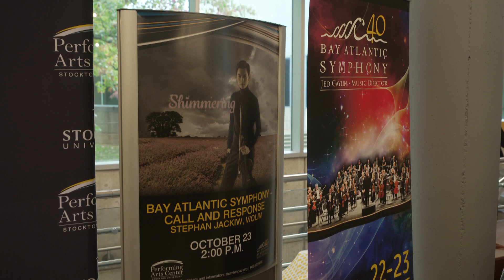Britten's Violin Concerto: The Bay Atlantic Symphony with Stefan Jackiw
Renowned violin virtuoso Stefan Jackiw has a long and warm relationship with conductor Jed Gaylin and the Bay Atlantic Symphony.  They first worked together 20 years ago when Stefan was still a freshman at Harvard University and have collaborated 8 times since.  This year, the pair tacked Benjamin Britten's rarely heard Violin Concerto. It was the 25-year old pacifist composer's reaction to the horrors of the Spanish Civil War and the looming threat of war in Europe in 1938.

The feature was produced and edited by Eric G. Schultz for State of the Arts. Joe Conlon was the Director of Photography and Dan Gordon narrates.